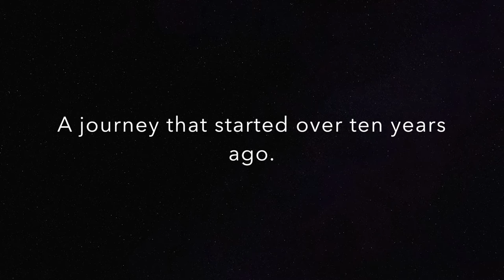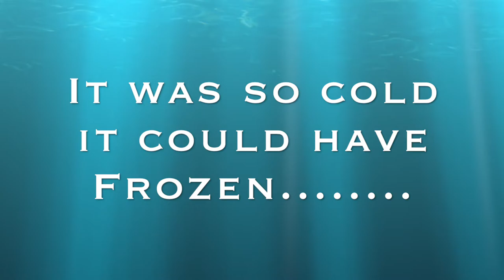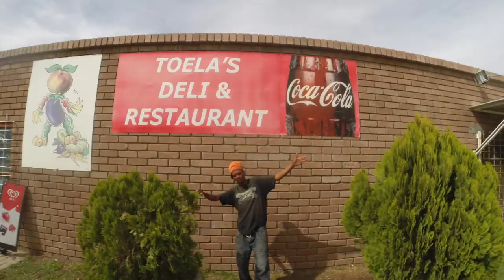Brass Balls Paddle Low Res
Kayaking Orange River South Africa